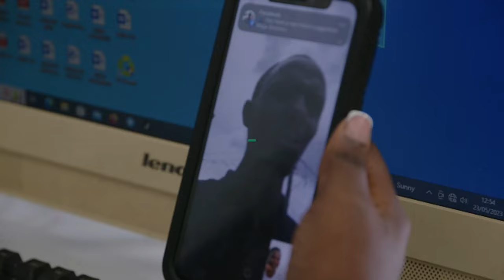NAM TEGASA BANNANSI N'OPPOSITION ETUTAMIZZA KATEMBA WAAYO - BANNABYABUFUZ BEYOGEREDDE EBISONGOVU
Kasule Ismail owa ant Mayanja Robert owa fdc ne Prince Otebe Robert owa nrm beyogeredde ebisongovu lwa bigenda mu maaso mu ggwanga.
January 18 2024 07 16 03 PM